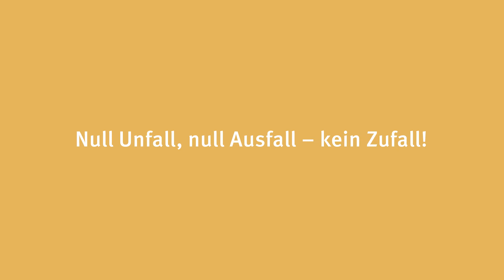Die Goldene Hand: Wie wird der Preis in der Unternehmenskommunikation eingesetzt?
Sie haben mit einer guten Idee den Arbeitsschutz in Ihrem Unternehmen verbessert? Oder mit einer gelungenen Aktion die Gesundheit Ihrer Beschäftigten gefördert? Ausgezeichnet! Bewerben Sie sich jetzt für Die Goldene Hand. Der nächste Einsendestichtag ist der 31. März 2022.

Mitmachen dürfen alle Mitgliedsunternehmen der Berufsgenossenschaft Handel und Warenlogistik (BGHW).

Null Unfall, null Ausfall - kein Zufall!